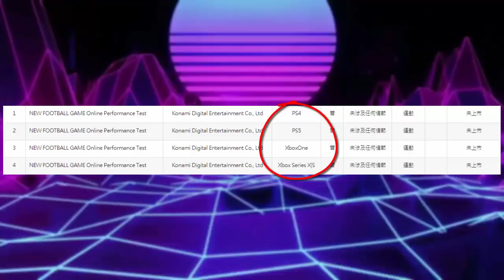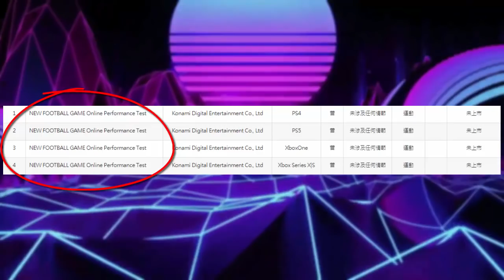💣PES 2022 ESTÁ SENDO TESTADO! E GRANDES COISAS SÃO VAZADAS! (OFICIAL)